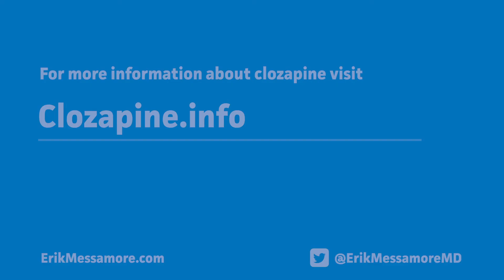500000 Lives at Risk of Suicide That Could Be Prevented With the Right Treatment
500000 people in the USA carry a very high suicide risk factor that can be effectively treated but isn't.

About half of people with schizophrenia attempt suicide... and 10% die from suicide.

Clozapine is the only drug that the FDA has recognized as having an ability to reduce suicide. It's the right treatment for about 20% of people with schizophrenia. But in the USA, only 4% get this uniquely effective and potentially life-saving medicine.

The fact that we have 4% of people with schizophrenia on clozapine, when we ought to have 20%, means that 16% of the 3 million people in America with schizophrenia are at risk of suicide... which could be prevented by simply giving them the right medicine.

For more information about clozapine, visit clozapine.info